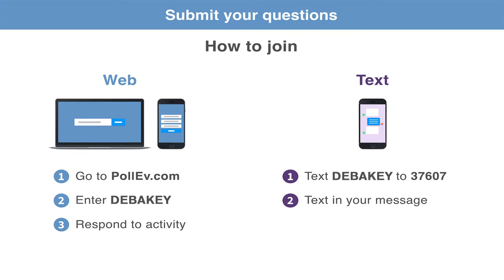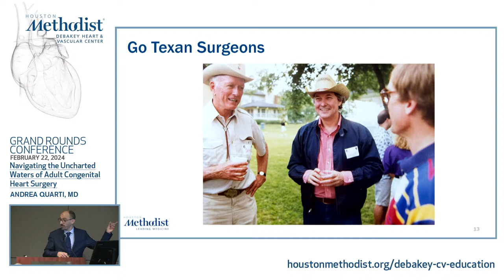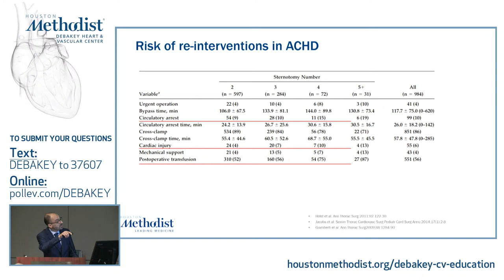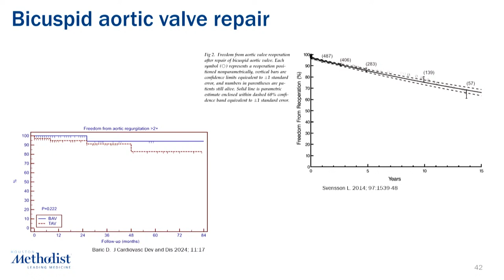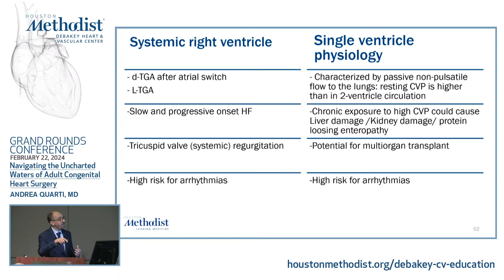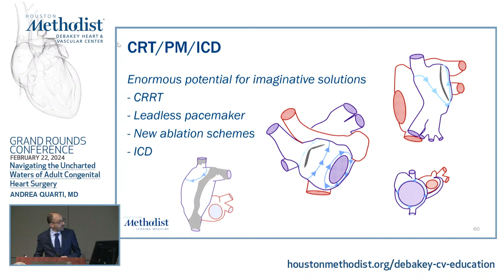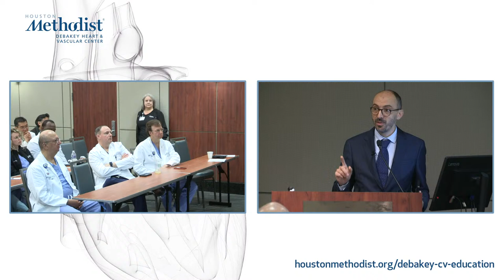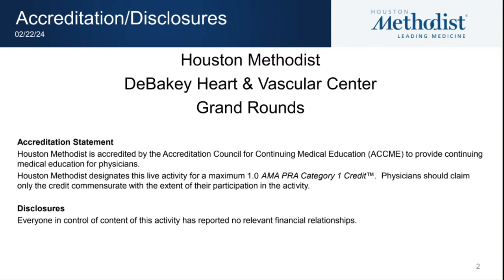Navigating the Uncharted Waters of Adult Congenital Heart Surgery (Andrea Quarti, MD)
Dr. Quarti describes the complexity of an ACHD program and what a congenital cardiac surgeon
is expected to perform.

Objectives:

1. Understand what is an ACHD program
2. Who and where ACHD patients should be operated on
3. Why it is important  to have an ACHD program in an adult hospital